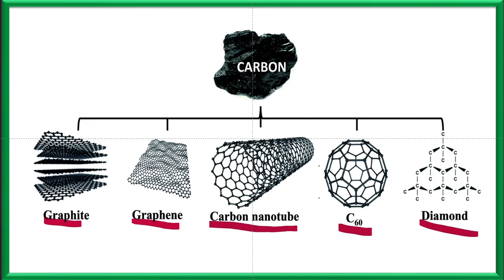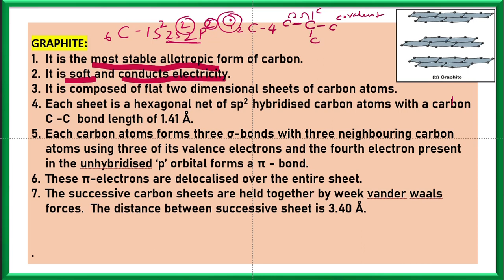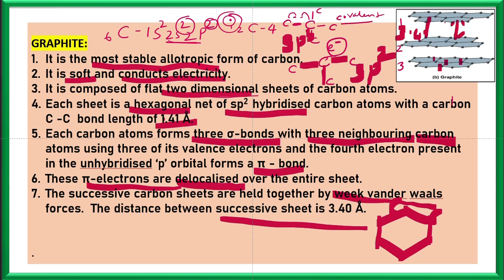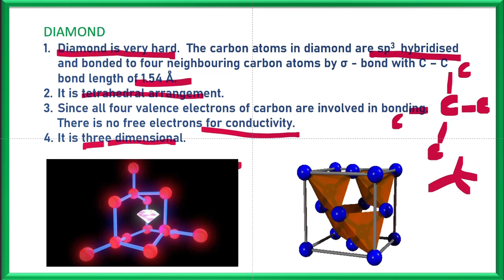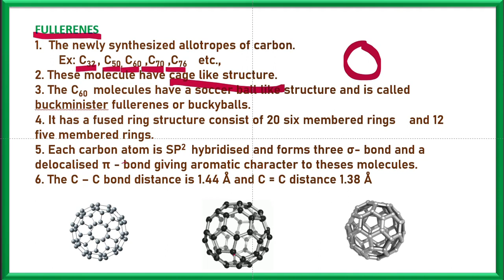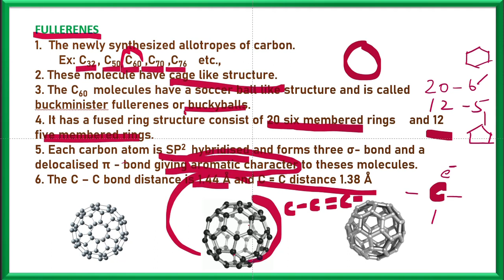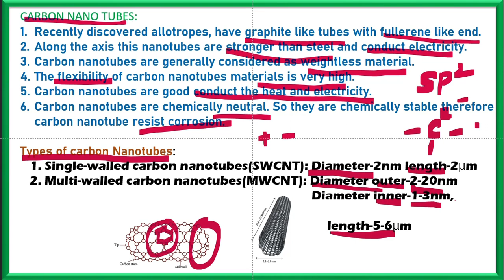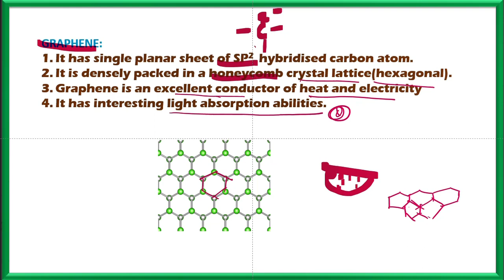**Carbon allotropes and its types content explanation for NEET Exam |Mr.CHEMIST 360*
This video contains carbon allotropes and its types content explanation exam point of you for all competitive chemistry examinations like NEET,JEE ,CSIR NET,and other preparing of chemistry students. thank you